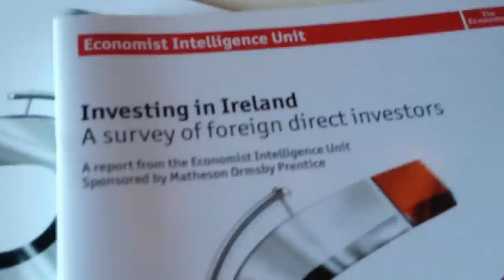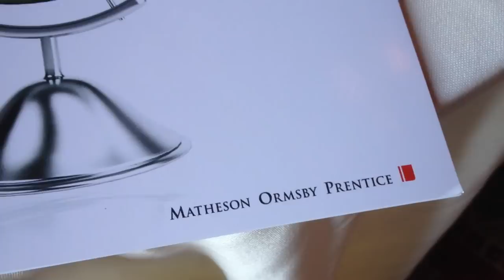NY Athletic Club Views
Views from the 9th floor of the NY Athletic Club during an event for MOP Law Firm I was hired to photograph.